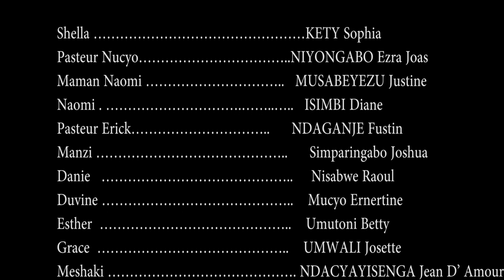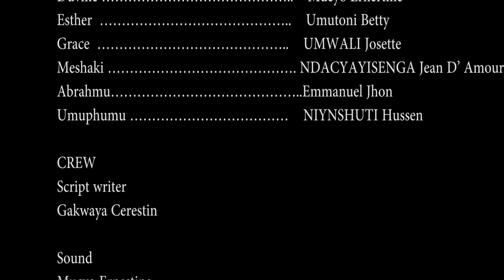IGITAMBO SEASON 1 EPISODE9: ESE BAMPORIKI KOKO?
Iyi ni Filime yacu nshya ya Gikirisitu nk'uko twayibateguje. Irimo inyigisho zagufasha guhangana n'ibibazo bya buri munsi duhura nabyo muri iyi si. Izajya itambuka hano buri wa Kabiri na buri wa Gatanu saa Kumi z'igicamunsi.